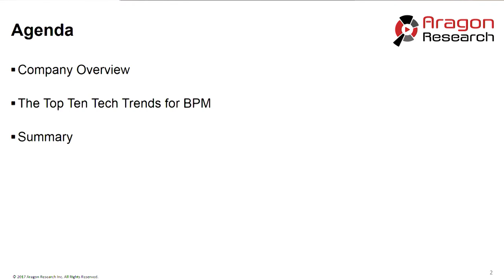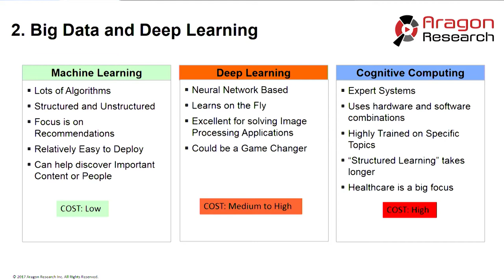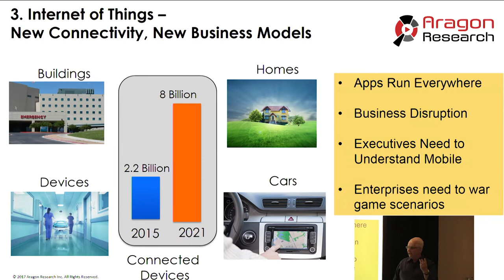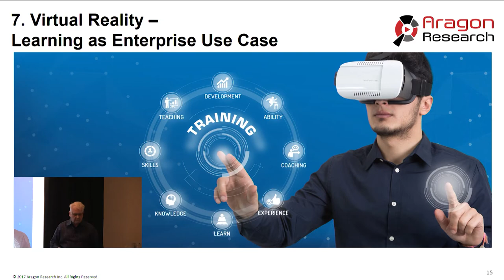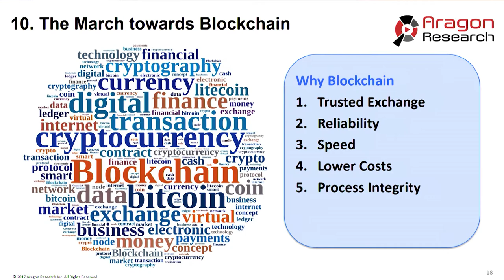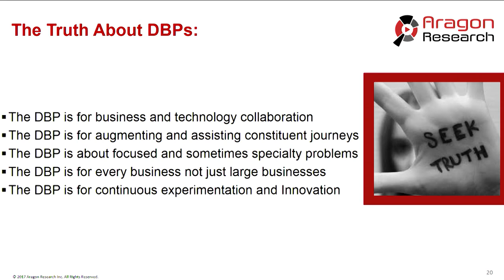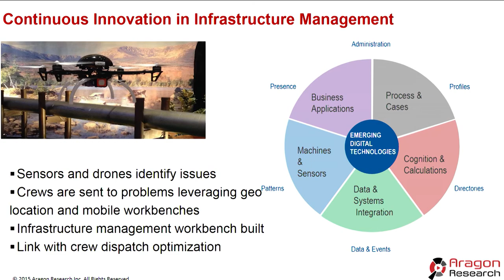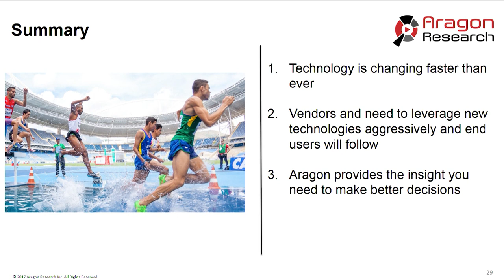bpmNEXT 2017: The Top 10 Technologies That Will Impact BPM in Next 5 Years, Jim Sinur